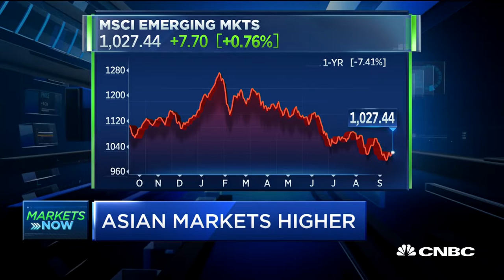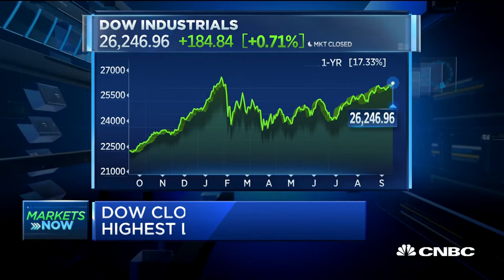Tailwinds in this economy are keeping us from being fully invested, says Crossmark's Fernandez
Victoria Fernandez, Crossmark Global Investments chief market strategist; Gabriela Santos, J.P. Morgan Funds global market strategist; and Mike Jackson, AutoNation CEO, join 'Squawk Box' to discuss markets during the U.S.-China trade war tensions.